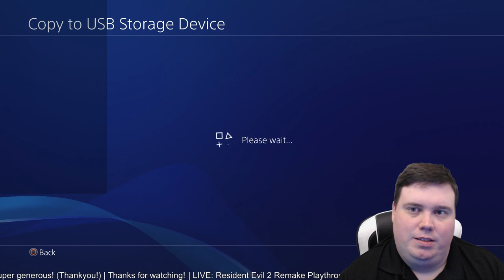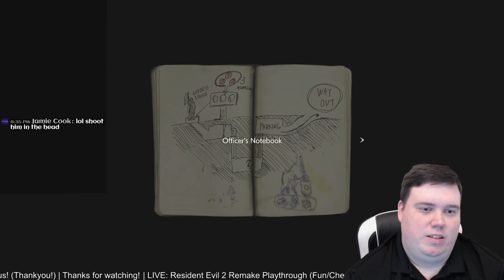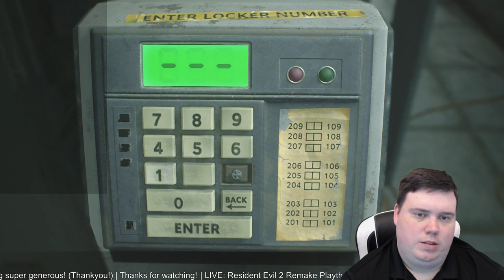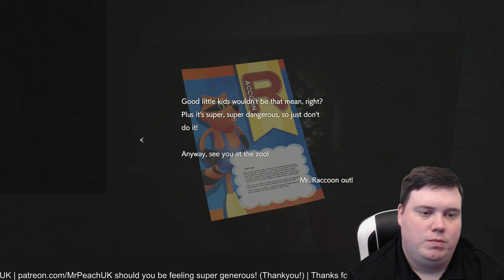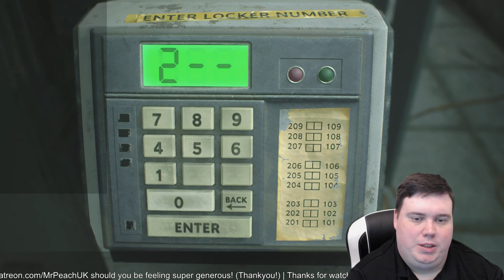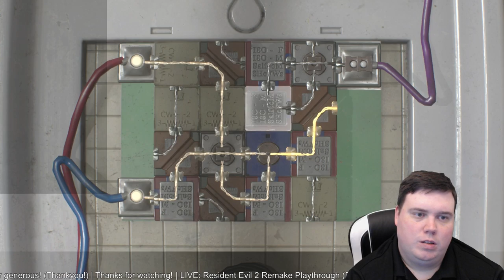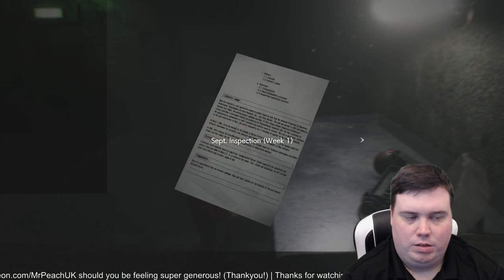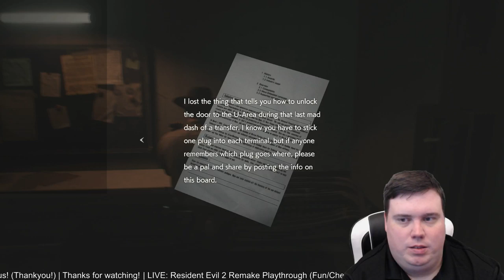Resident Evil 2 Remake (PS4) Fun/God Mode on Hardcore - MrPeachUK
Played this plenty with my better half and helped her get the platinum trophy, now it's time for a bit of fun on it on my own account.

If you don't like cheats, this isn't the video for you. I will clarify I have done this game legitimately numerous times (not that it matters if this is how i wish to play it of course!)

I've recently been put on furlough leave and I'm not sure I have a job go back to, so more than ever, with a lady and a doggo to support, I'd appreciate every little bit of help i can get!

◘ Logitech C922 Webcam
◘ Blue Snowball ICE (Black) Microphone
◘ RØDE PSA1 Swivel Mount Studio Microphone Boom Arm
◘ Elgato HD60 S+ (PS4 Capture)

Live Long and Prosper – Peach 🖖 ❤️